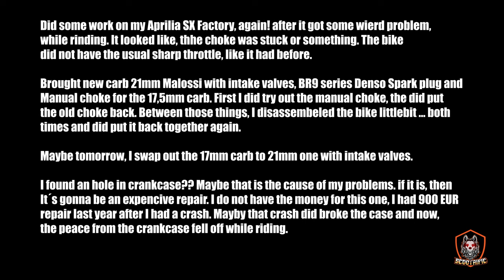Aprilia SX50 Factory - Trying to fix my bike Part 1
by Scootrific

Machine: Aprilia SX 50 Factory

Specs:
Engine: Derbi with Malossi 80cc cylinder kit
2-stroke, Liquid Cooled with Malossi clutch kit
17,5mm carburetor + Malossi Intake valves
Power: 2.2 kW+ (unknown)
Giannelli exhaust

Gears: 6 speed manual
Brakes (front): Ø300 mm disc;
Rakes (back): Ø180 mm disc

Wheels (front): 110/80x17" with Michelin tires
Wheels (back): 130/70x17" with Michelin tires
seat height: 830 mm
Fuel tank: 7 L
Colours: Factory